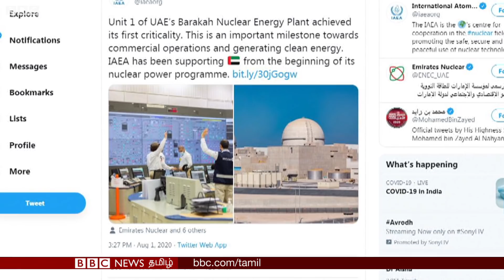UAE ல் முதல் அணு உலை: எச்சரிக்கும் கத்தார் | Nuclear power station | Qatar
அரபு உலகின் முதல் அணு உலை அமீரகத்தில் தொடங்கியது: எச்சரிக்கையும், கொண்டாட்டங்களும்..